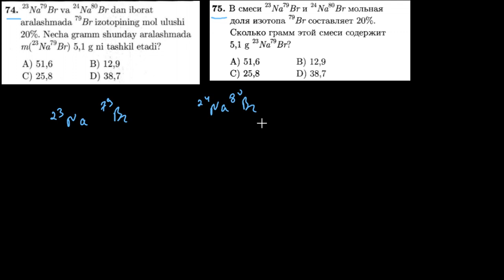74-test davriy qonun va davriy sistema. Тест 75 периодический закон и периодическая система.